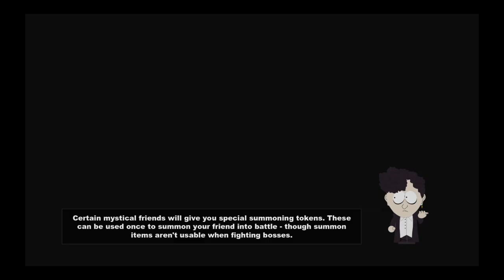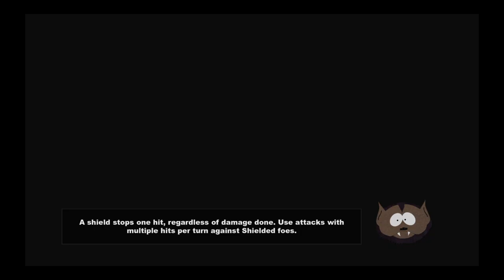South Park™: The Stick of Truth™ Thief episode 5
Here is South Park The Stick of Truth Thief episode 5 enjoy